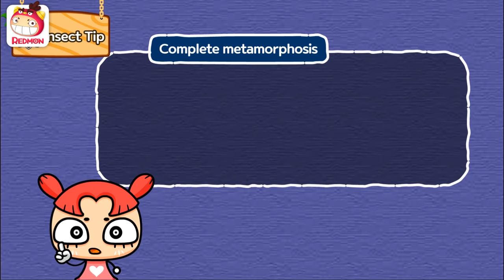A mean moth and a friendly firefly | Insect world #05 | REDMON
★ Insect world - A mean moth and a friendly firefly
~ Your curious child will have a good time to get to know insect name and shape. 'What is the strongest bug?' 'What is the difference between a bug and a spider?' We have prepared for your children.